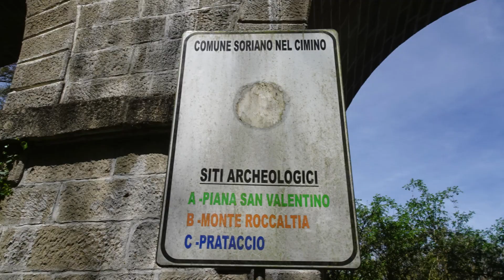7.04.2024 Soriano nel Cimino Vt Sito Archeologico Piana di San Valentino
Soriano nel Cimino Vt SP 31 parcheggio al secondo ponte della ferrovia venendo dalla loc. Il Pallone, ruderi della chiesa e tantissime pestarole. giro ad anello.